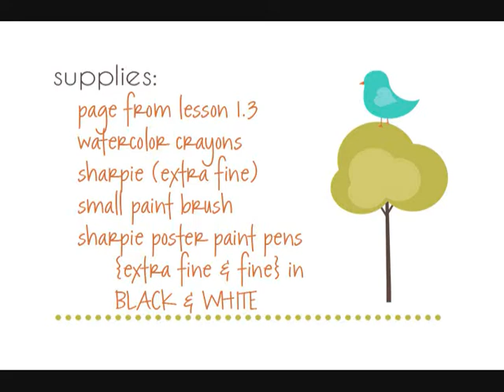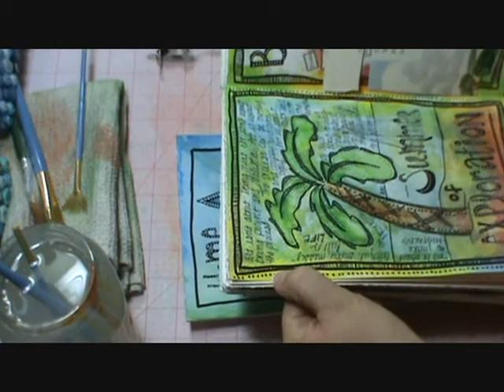Art Journaling {1.4}